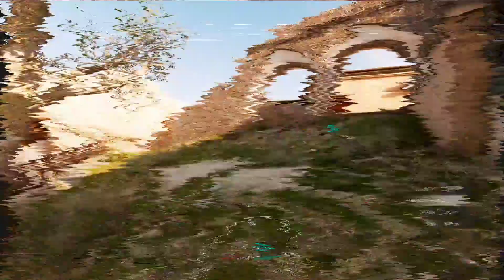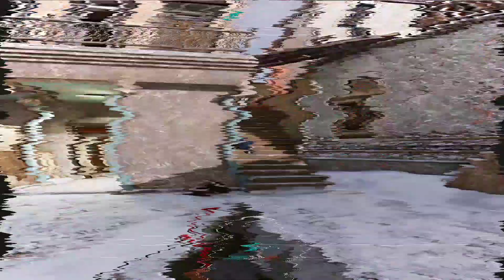Insurgency: Sandstorm - Kill Comp Series 💣💥 Ep. 105 - 107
New Gameplay Uploads Daily 🕶